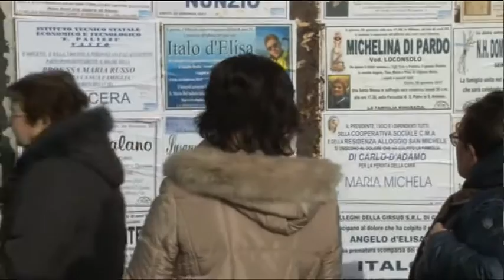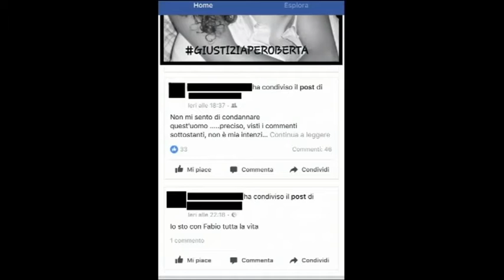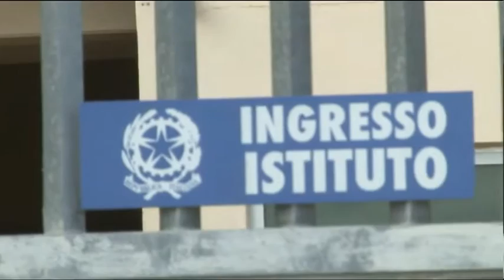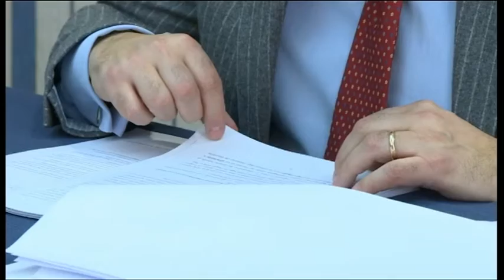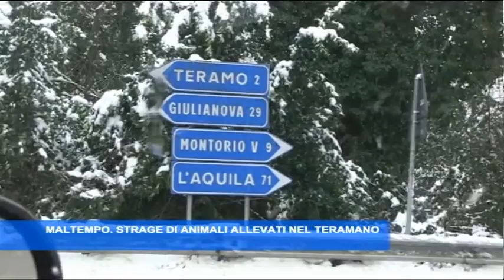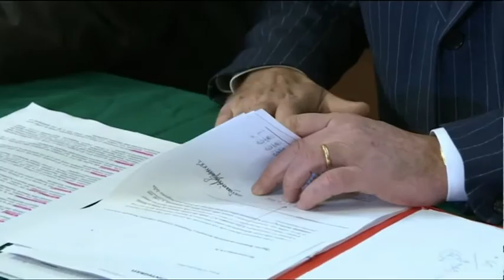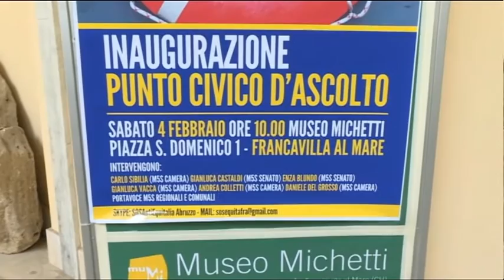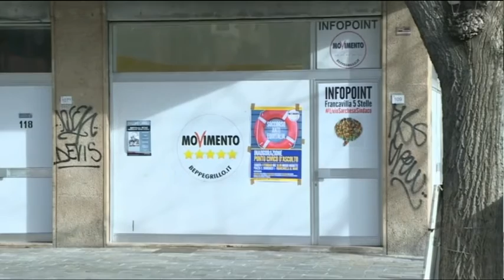TgSei Edizione delle 19 Sabato 4 febbraio 2017